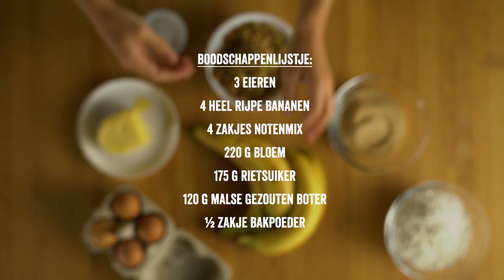Banana bread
Energie voor de hele dag met dit bananenbrood. Voeg wat noten toe voor een extra crunch.

Ingrediënten voor 1 bananenbrood:

4 bananen
175 g rietsuiker
120 g gezouten boter
220 g bloem
1/2 zakje baking powder
3 eieren
4 zakjes notenmix 'Breakfast'

Bereiding:

Plet de heel rijpe bananen. Voeg rietsuiker, males gezouten boter, bloem, bakpoeder en eieren toe. Meng of mix tot een homogeen deeg.
Gril de zakjes notenmix in een droge pan en voeg ze toe aan het deeg. Bak 50 min. in de oven (voorverwarmd op 170°C).
Ontvorm en laat afkoelen. Snijd in sneetjes (12 stuks), dien zo op of geroosterd, eventueel met wat boter, confituur ...